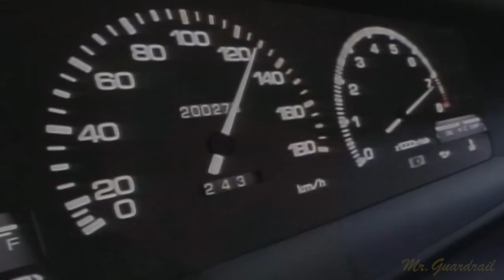Bunta Roasts Natsuki The Weird Prequel - Initial D Meme